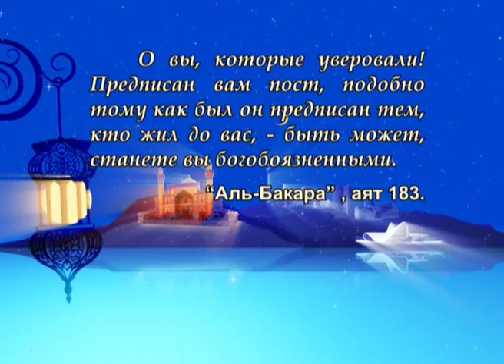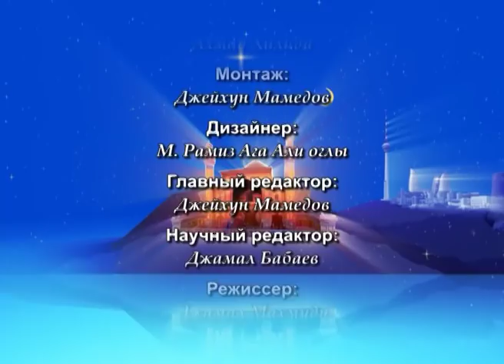Рамадан, Коран и Ахлибейт, мир им! №5